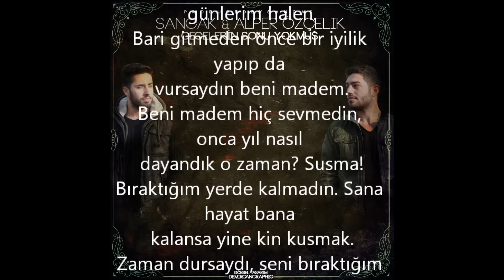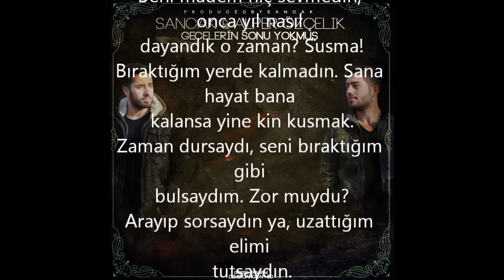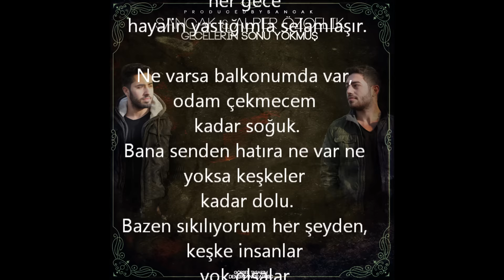Sancak - Gecelerin Sonu Yokmuş (Feat. Alper Özçelik)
Sancak:
Kin tutmaz içim.
Ağlıyorum, nefretimin yağmurunda ıslanman için.
Korkuyorum, ya gel ya çık git içimden.
Gecelerin sonu yokmuş.
Gördüm penceremin buğusunda.
Oralar soğuk olur, üşümenden korkuyorum omuzunda..

Sebebini aramakla geçiyor günlerim halen.
Bari gitmeden önce bir iyilik yapıp da vursaydın beni madem.
Beni madem hiç sevmedin, onca yıl nasıl dayandık o zaman? Susma!
Bıraktığım yerde kalmadın. Sana hayat bana kalansa yine kin kusmak.
Zaman dursaydı, seni bıraktığım gibi bulsaydım. Zor muydu?
Arayıp sorsaydın ya, uzattığım elimi tutsaydın.
Beni duysaydın anlardın. Olmadığın her günü ölüm saydım.
Dönerdim hayata yanımda sen yine olsaydın.

Ya gel hayallerini koy yanıma.
Ya vur zincirleri bu kollarıma.
Ya da sus, kendini de kandırma.
Bana dur deme ne olur..

Alper Özçelik:
Onun olmayı seçmiştin. O gün benim için her şey bitmişti.
Görmeyeli değişmişsin, sanki benim elimi tutan sen değildin.
Bugün yine yokluğun yağdı üstüme, tonlarca bunu görmeliydin.
İkinizi öyle gördüğüm an ölmeliydim.

Yağmurun ıslattığı zemin gibiydi suratım durakta beklerken.
Yine sigara yakıp pekiştirdim her şeyi.
Umarım tekrar denk gelmem.
Bir de topladım eşyalarımı sessizce eski dostlarla vedalaşıp.
Yeni mahallem oldukça sakin, her gece hayalin yastığımla selamlaşır.

Ne varsa balkonumda var, odam çekmecem kadar soğuk.
Bana senden hatıra ne var ne yoksa keşkeler kadar dolu.
Bazen sıkılıyorum her şeyden, keşke insanlar yok olsalar.
Bu gece de ona gül, bu gece de onun ol, bu gece de yat omzuna..

Yine ezanlar okundu sabah oldu bak, kaçan uykularıma artık sebep olma.
İnan umrumda değil zerre onun olman, gidiyorum artık sebep olma.

Sancak //

Gecelerin sonu yokmuş.
Gördüm penceremin buğusunda.